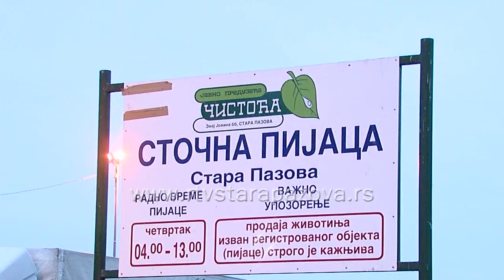Ponovo dozvoljen rad stočne pijace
Rešenjem direktora Uprave za veterinu, Ministarstva poljoprivrede, od 15. avgusta, pod određenim uslovima, ponovo je dozvoljen rad stočnih pijaca. Tako će sutra i stočna pijaca u Staroj Pazovi biti otvorena za prodavce i kupce.